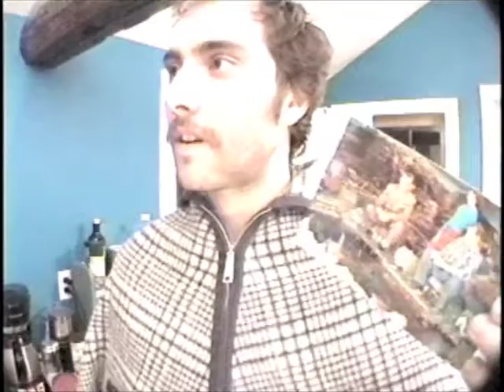Canine Canina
video by Charms. Jeremy Latch, Sam Phillips, Danny Bissette. Squeaky sound stolen from, thank you, Bromp Treb.